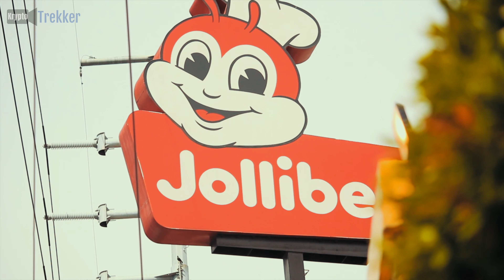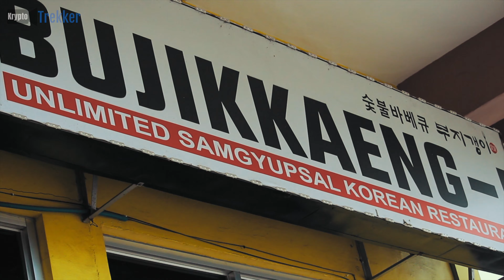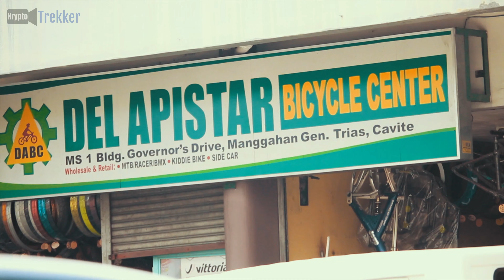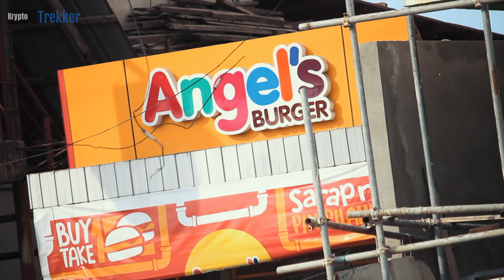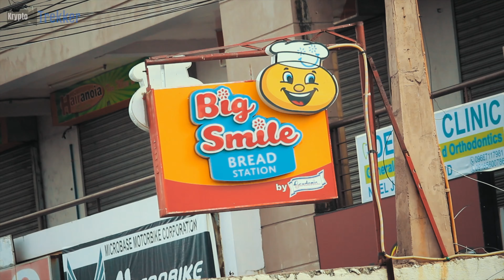CITY SCENES from Cavite, Philippines // Modified ECQ (May 2020)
- Here are some City Scenes from General Trias, Cavite Philippines // Barangay Mangahan on Governor's Drive. =) Filmed: May 2020.

For editorial and documentary purposes only.

Camera used in this video:
Camera Lens:
Camera Mic:
Camera Harness
Backpack
Editing Laptop

Main Camera:

Explore the World with Us and Earn Crypto // Get 1,000 Free Coins (use link below)

3JLd2iJ8e4EoPDZmYYAiYXYYJToiD8YxDz